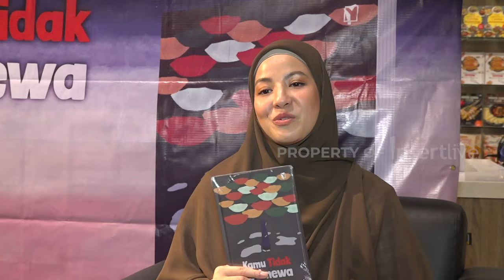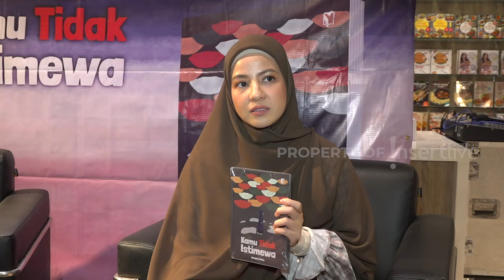Fokus Jadi Penulis, Natasha Rizky Berharap Bukunya Bermanfaat Untuk Banyak Orang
Natasha Rizky baru saja merilis buku terbarunya, Natasha Rizky berharap bukunya bisa bermanfaat untuk banyak orang.